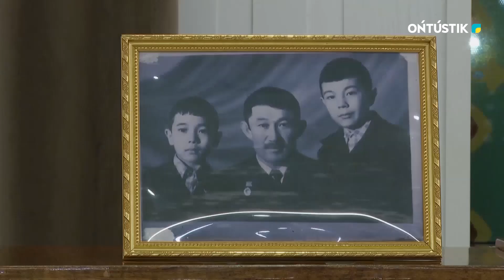«ВАЛЬС КОРОЛІ» СПЕКТАКЛІ САХНАЛАНДЫ